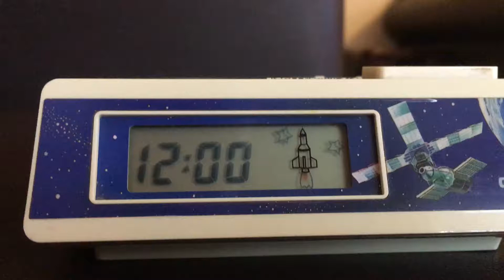Casio DA-105 1982 Alarm Clock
1982 retro Digital Alarm Clock
Oh them memories